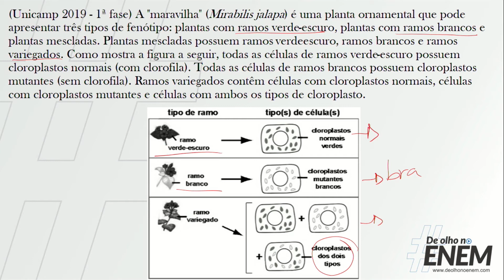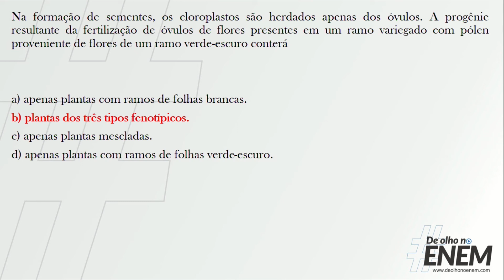Genética Questão 04